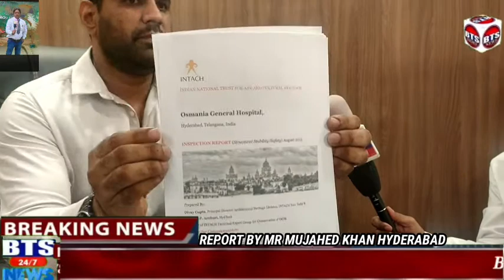INTACH Given Structural Stability Report for Osmania Hospital Building, is in very good Stable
INTACH Given Structural Stability Report for Osmania Hospital Building, is in very good Stable Condition. Need  Immediate Steps Are Initiated to repair and Restore The Structure.
Osman Mohammed Khan
TPCC Organising Secretary